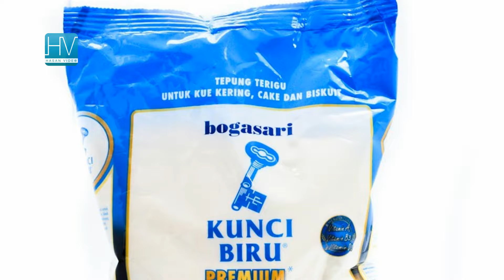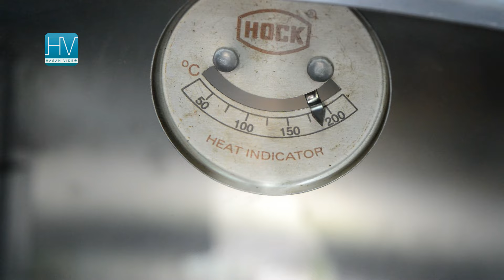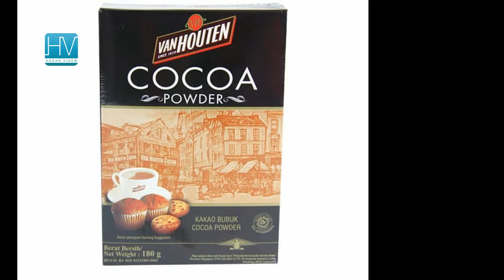Brownies Kering Mini Tanpa Mikser Bisa Oven Tangkring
Brownies Shiny Crust Mini

ADDITIONAL NOTE:
Brownies kering ini jika dioven selama 30 menit maka akan tahan di suhu ruang [dalam wadah tertutup] selama 1-2 bulan ya. Karena emang hasilnya itu benar-benar kering.
Dan jika dioven dengan durasi 25 menit maka hasilnya masih agak kering,  bisa tahan sekitar 10 -15 hari.
dan jika dioven dengan durasi 20 menit maka hasilnya agak basah dan bisa bertahan selama seminggu.
Untuk penggunaan api oven, cukup api bawah saja ya [GAK PERLU API ATAS], karena pernah nyoba pake api atas efeknya itu shuny crust-nya jadi rawan ngelupas kalau sudah kering. Jadi gak jadi cantik deh tampilannya.

BAHAN-BAHAN
140 gr Tepung Kunci Biru
200 gr Gula Halus
2 butir Telur Utuh
115 ml Minyak Sayur
100-150 gr DCC, semakin banyak komposisi cokelat DCC teksturnya semakin Chewy tapi juga semakin mudah kemungkinan keluar shiny crust-nya
2 sdm Coklat Bubuk, sekitar 20 gr
Secukupnya Vanili
Sejumput Garam

TOPPING
Almond slice
chocochip

INGREDIENTS
140 gr  Cake Flour  or all-purpose flour
200 gr of refined sugar
2 Whole Eggs
115 ml of Vegetable Oil
100-150 gr DCC, the more DCC is added, the chewier the texture is gonna be, and also the easier the possibility of shiny crust out
2 tbsp Chocolate Powder, around 20 gr
Adequate amount of Vanilla

TOPPING
Almond slice
choco chips